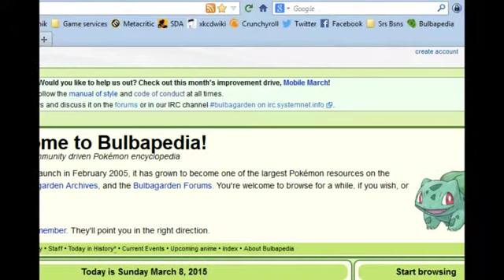[Gameplay] Pokemon Quartz - Pokemon League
Float is a useless piece of crap, so sweep the pokemon league with groundon. The gimp strats were legit for the final fight.